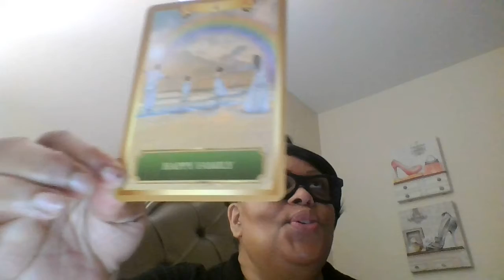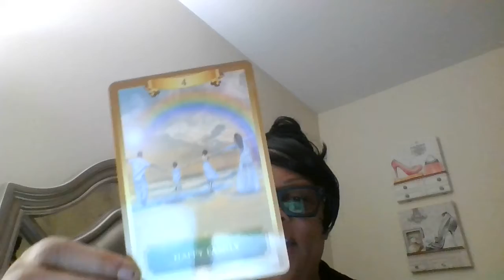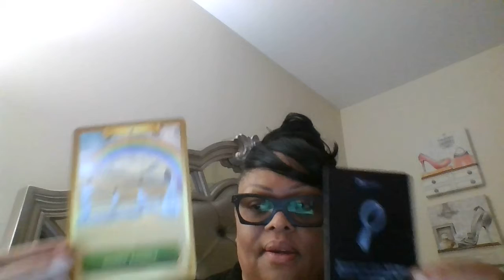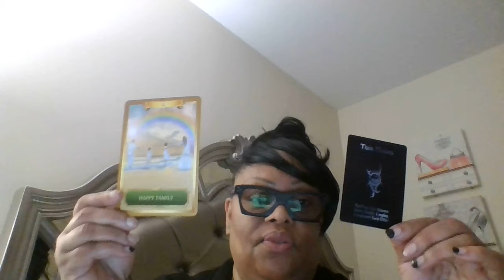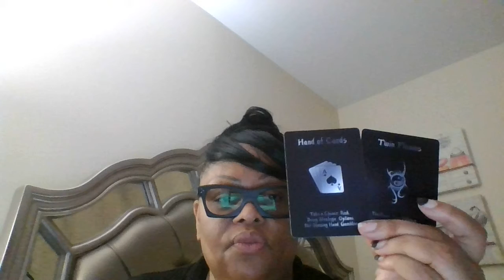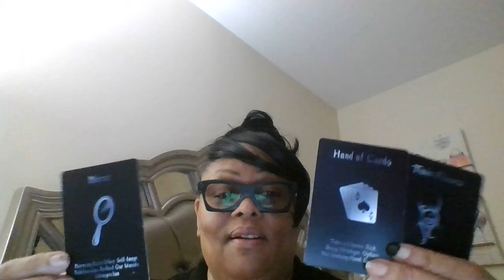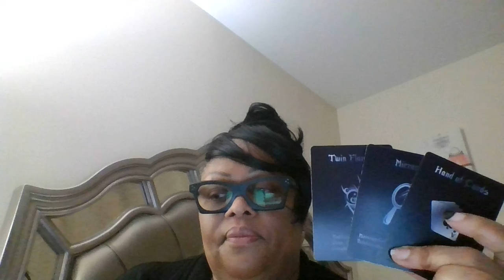Aquarius- TWIN FLAME UNION/ YOU MIRROR EACH OTHER.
Welcome family ! Allow Love  and happiness to come in your life , move forward in victory along with standing in your strength and power...Blessings Ms. Wanda

Please  let this be a Disclaimer)..Thus is not  intended  for  professional therapy or any  psychological, mental,  . please seek licensed professionals for that.. and will not offer promises such  this channel is intended for entertainment purposes only!  )

Category